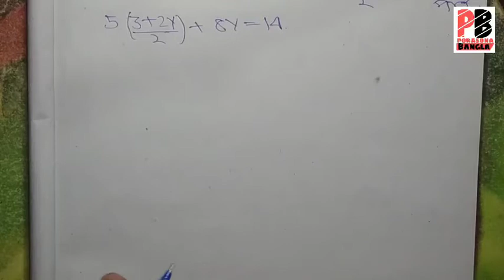ক্লাস-9 পরিবর্ত পদ্ধতি/কষে দেখি-5.5(Part-2)/Class IX Method of Substitution/Porasona bangla/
নবম শ্রেণির পরিবর্ত পদ্ধতি/কষে দেখি-5.5(Part-2)/Class IX Method of Substitution/Porasona bangla/

💁‍♂️বন্ধুরা ক্লাসটি তোমাদের ভালো লাগলে বা ক্লাস থেকে তোমরা উপকৃত হয়ে থাকলে 1টি like👍 করতে পারো,আর তোমার তোমাদের বন্ধুদের সাথে ভিডিওটি share 💬 করতে পারো যারা নবম শ্রেণীতে পড়ছে। আর ক্লাস নিয়ে তোমাদের কোনো মতামত থাকলে আমাকে comment ✍️ করে আমাকে জানাও।
ধন্যবাদ👏.